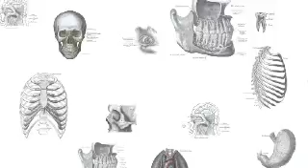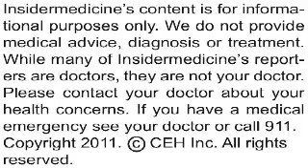Insidermedicine In 60 - March 10, 2011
From Sweden - Coffee consumption may lower risk of stroke in women, according to a report published in Stroke. Researchers studied over 34,000 women for just over 10 years, finding that those who drank more than a cup of coffee a day had up 25% reduced risk of stroke.

From the Netherlands - A new report published in the Clinical Journal of the American Society Nephrology finds a connection between depression and kidney failure. Studying nearly 6000 individuals for 10 years, researchers found that depression was 20% in individuals with kidney disease than those without the condition.

From Boston - Smoking may raise risk of asymptomatic lung disease, according to a report published in the New England Journal of Medicine. Researchers conducted CT scans of over 2400 individuals, and found that 1 in 12 smokers had lung abnormalities indicative of interstital lung disease.